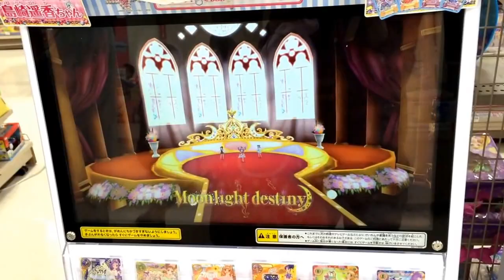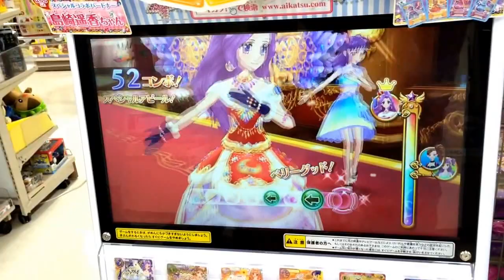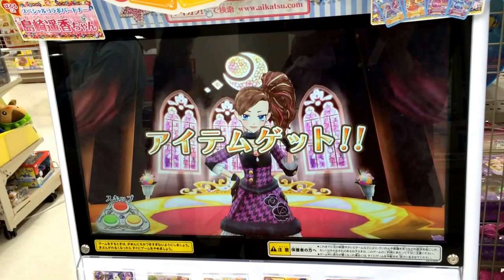アイカツ2014シリーズ 第4弾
5歳娘のゲームlog